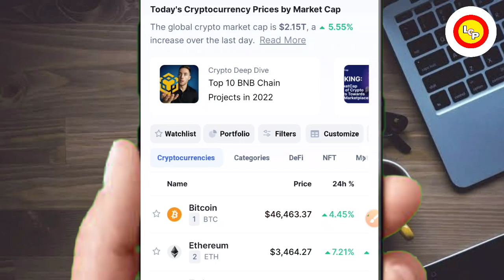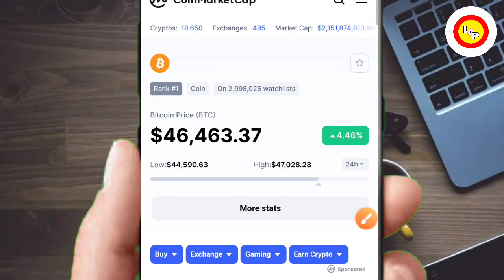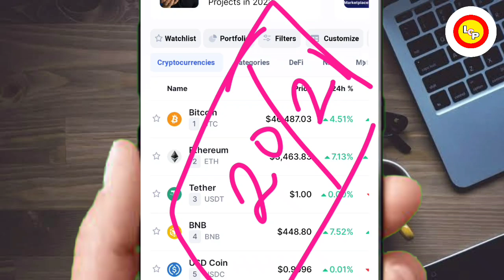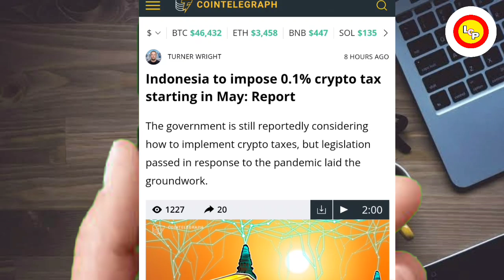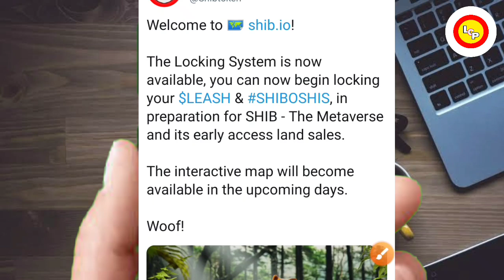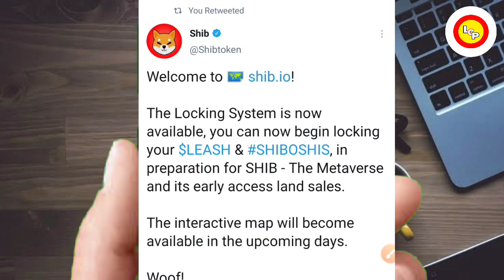🚨📣CRYPTO MARKET⚠️GOOD NEWS🔥0.1% CRYPTO TAX दूसरे देशों मे 🤯SHIBA INU BIG UPDATE🤑shib